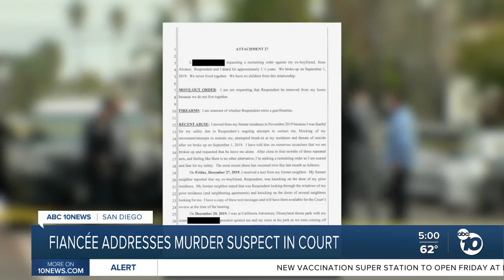Man accused of killing Cathedral Catholic High School teacher pleads not guilty